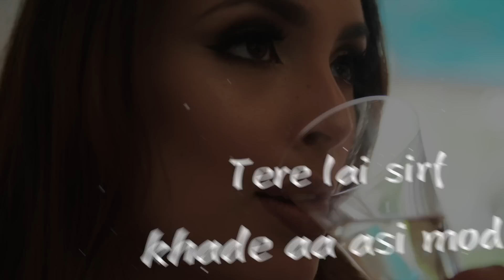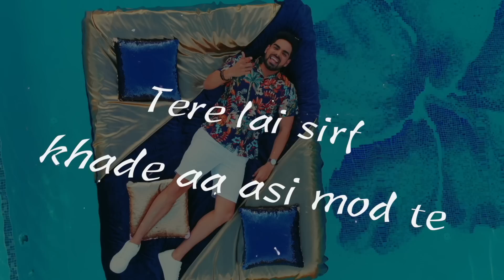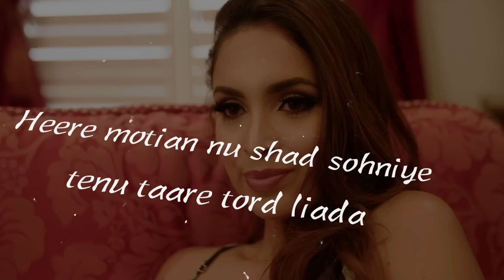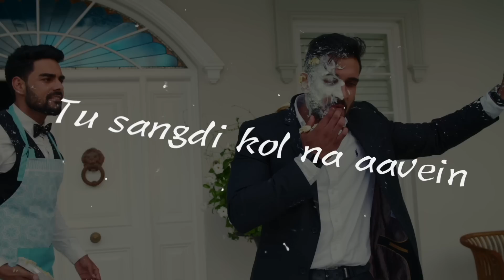Pav Dharia - BILLO ft. Raxstar & Manav Sangha (Official Lyric Video)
Pav Dharia Presents

BILLO

Music & Composition: Manav Sangha
Lyrics: Manav Sangha & Pav Dharia
Artist: Pav Dharia ft. Raxstar
Director: Pav Dharia & Manav Sangha
First AD & Cover Art: Savvy Singh
Dance Troupe: Mystik Bollywood
Butler: Pav Dharia
Boss: Manav Sangha
Wife: Keren Alvarado
Bodyguard: Preet Singh
Maid: Nabila
Make-Up Artist: Nikki Arora
Make-Up FX: Zaria Assal

Lyrics

Bhave kudiyan di mainu vi koi thor nahi
Sanu pata tere vargi e hor nahi
Par tere utte dil hai eh marda
Kyon tadpaave?

Hun tan mainu bas teri hi lod e
Tere lai sirf khade aa asi mod te
Miss call maari jaavan bina lod de
Kyon tadpaave? (Billo ni Billo ni)

Billo ni billo
Tu sangdi kol na aavein
Ehna akhiyan na karein ishaare
Teri tor ne gabru maare ni

Billo ni billo
Tu dil wali gal hun das ja
Kol aake ik vaari has ja
Kyon laandi e tu laare ni

Saare kehnde ni tu jhoothe laare laye
Mundea de vicho ni kine pvaade paye
Just tell me what you want and maybe I can try
I...I'd hate to be that kinda guy

No more games why you playing with me?
It's just the line you don't mean it when you say you're busy
Teri tor ne gabhru maare
Haven't you heard mere gaane sare likhe tere baare bhavein

Kyon tadpaave?

Ik vaar je tu karde ishara tenu dunia di sair krada
Ik vaari je tu bhar de hungara tenu chan utte sohniye puchada

Heere motian nu shad sohniye tenu taare tord liada
Tenu paun de lyi balliye asi rab kolo mangia murada

Cleopatra vi tere agge kam e
Mere lyi kio dil tera numb e
Door sathon eh gal da hi gum e
Hun saade kol aja

Ena bulian'ch gal na shupa tu
Ena saade kolo wait na kra tu
Meri ban ja der na laga tu

Kyon tadpaave?

Kyon tadpaave?